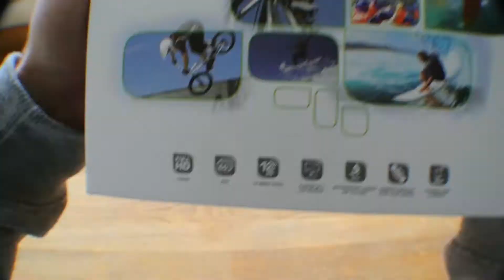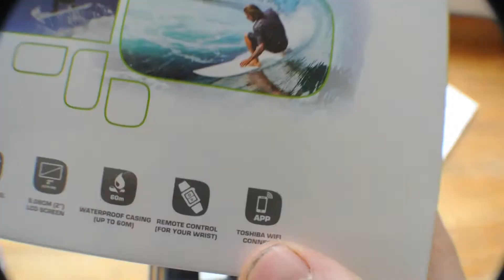Unboxing - Toshiba Camileo X-Sports Action Camera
An Unboxing of a Toshiba Action Camera. I might do a review on the camera and tested it out aswell mounts. but for now the unboxing.

!! Links !!